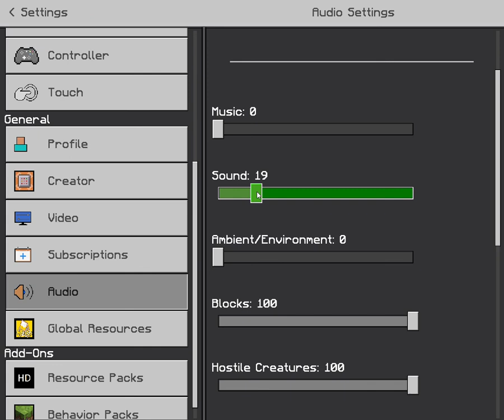(Minecraft) Survival/Ep1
I will upload more of this and other games very soon